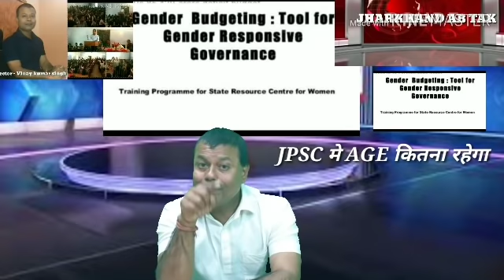7th Jpsc मे उम्र सीमा कितनी हो सकती है,age cutoff date,possibility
7th jpsc#age cutoff#jpsc pt#jpsc mains